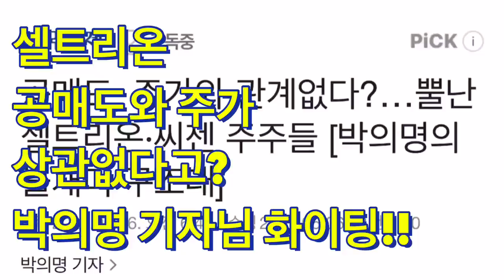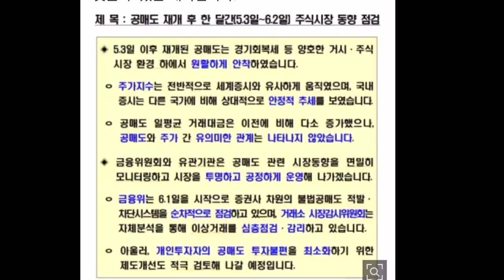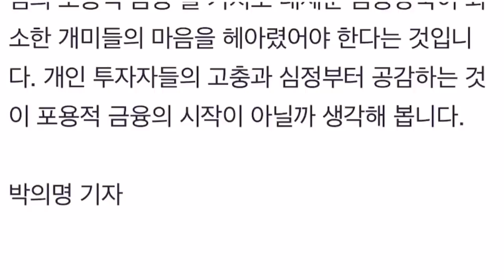셀트리온 주가가 공매도와 상관없다고? 금융위 한국거래소 손바닥으로 하늘을 가리길!!